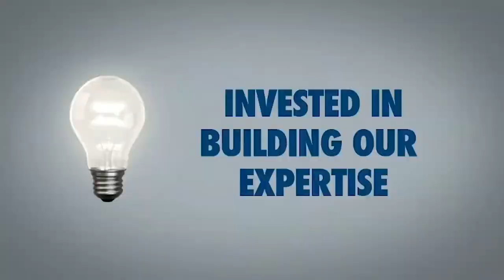Beyond #11: Author with ambition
Dr. Betty Uribe is the author of the International Best-Selling book Values: The Secret to Top-Level Performance in Business & Life. Endorsed by The Vatican as a book every reader in the world must read, her book Values was named Top 60 Best Business Leadership Books in Inc. Magazine.

She is a recognized authority on the psychology of leadership, turnarounds, organizational structure, and peak performance, and has been honored consistently for her turnaround results, strategic intellect and humanitarian endeavors.

Among many honors bestowed upon Dr. Uribe are:  First Woman in History to be inducted into the Rose Bowl Foundation Board; Fortune Magazine’s top 50 Most Powerful Latinas in Business (2017 & 2018); The Most Prominent Latina in Los Angeles, Los Angeles 500: Most Influential People in Los Angeles; Top 25 National Corporate Elite; Special Commendation by the President of Colombia, South America, and Pepperdine University’s 2018 Distinguished Alumni Award.

SHOW NOTES
Where Betty’s passion came from [03:11]
Betty’ transformation experience [05:12]
Betty’s challenges in coming to America at 12 years old [06:55]
How did Betty establisher her identity in America [09:25]
How Betty achieved her goal of leaning the English language in 3 months [12:35]
How Betty set the standard for future classes pursuing a Doctorate program [14:03]
The genesis of Values: The Secret to Top-Level Performance in Business & Life [17:07]
What is the state of Values in our society [22:12]
Why alignment with core values is so powerful [23:16]
Who are the people who had the biggest impact on Betty’s life [26:28]
Betty’s pearls of wisdom [29:49]
Betty’s motto she lives her life by [33:02]
Her concluding message [33:20]

Leadership Lessons of Jesus

FOLLOW DR. BETTY URIBE